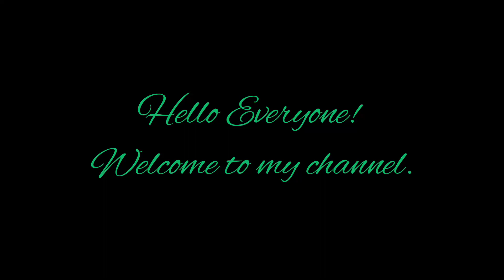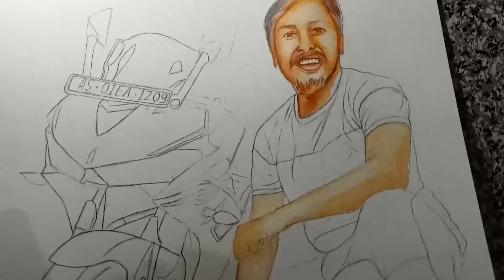Drawing Samiran Sarma with Gouache colour. @Samiransarma28. Episode 13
Hello Everyone!
I heartily welcome all of you in my channel Sangeeta Chutia's Art.This channel contains videos on Art Tutorial for Art Lovers.

In this video I am drawing a portrait of Samiran Sarma,a popular rider from Assam.@Samiransarma28

Materials which I am using in this drawing :
Round brushes and flat brushes.
300gsm A3 size brustro cold pressed water colour paper.
Brustro Gouache colour.
In this painting I am using 000 brush for the detail study, 12 number round brush for the background,and flat brush for the leaves .
It tooks me 8 days to complete it . Hope you guys loved the final outcome.
Please comments your thought about this painting.